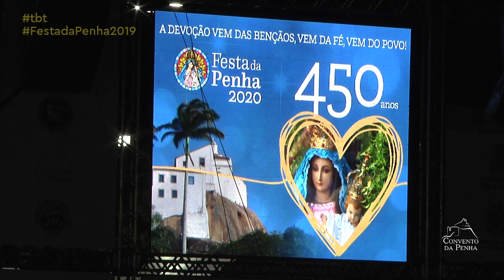tbt Festa da Penha 2019 - Consagração à Nossa Senhora